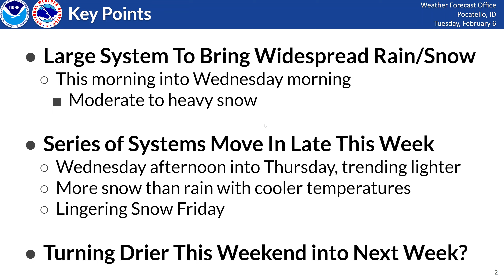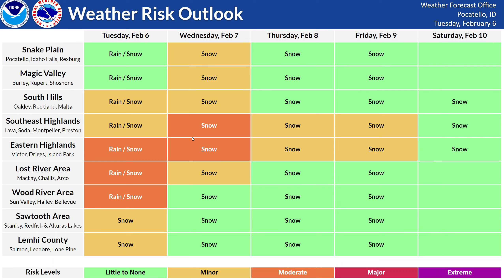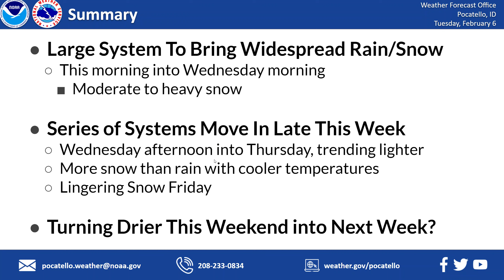02/06/24 Hazard Briefing -